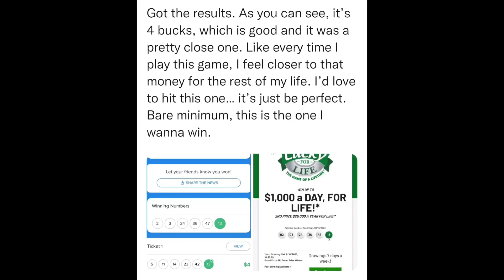SitRep1420 | 15 September, 2023, 23:17